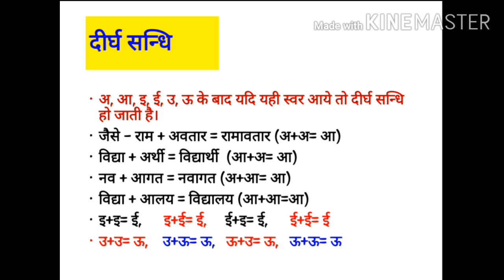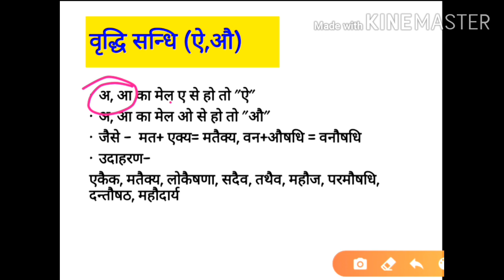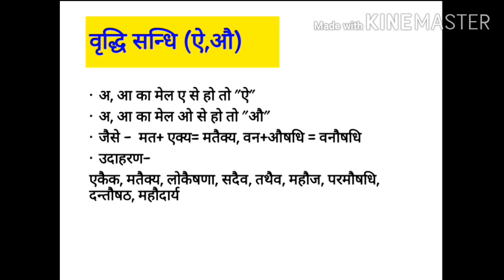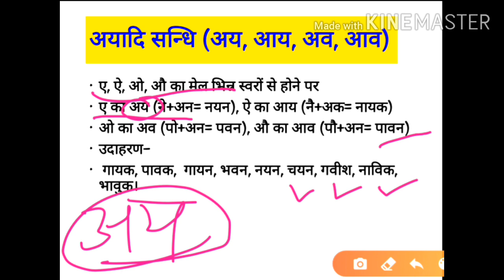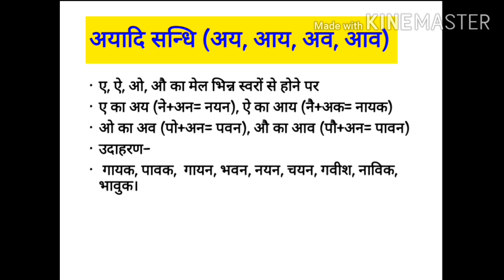संधि : अर्थ व भेद sandhi arth aur bhed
संधि : अर्थ और भेद
स्वर संधि : दीर्घ संधि, गुण संधि, वृद्धि संधि, यण संधि और अयादि संधि।
हिंदी  व्याकरण की संपूर्ण जानकारी हिंदी साहित्य वार्ता चैनल में उपलब्ध की जाएगी।